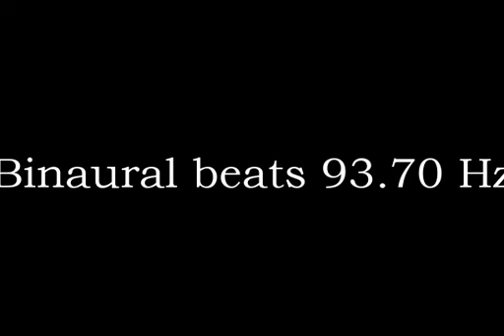binaural beats 93 70hz